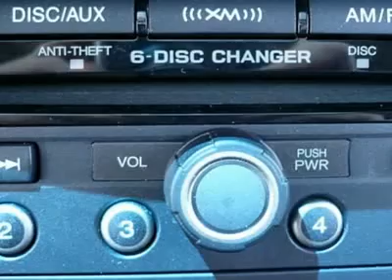2011 ACURA RDX Cherry Hill, NJ 04902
2011 ACURA RDX Cherry Hill, NJ
Stock# 04902
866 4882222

Pick up this Crystal Black Pearl 2011 Acura RDX, available today. Featuring Automatic transmission, it has 21445 miles. This could be the one you've been searching for.